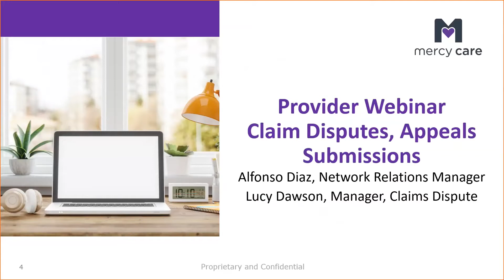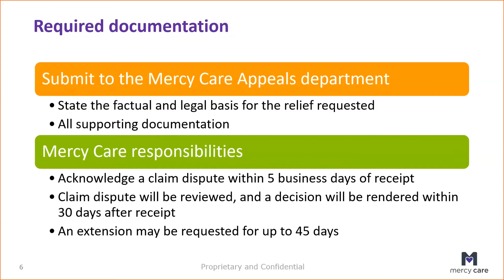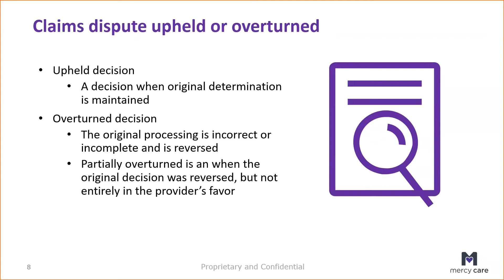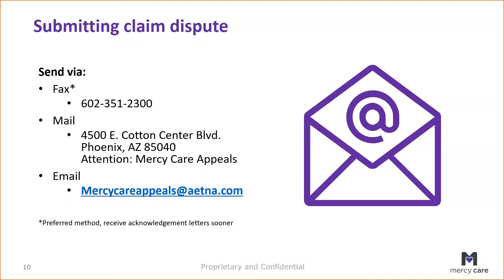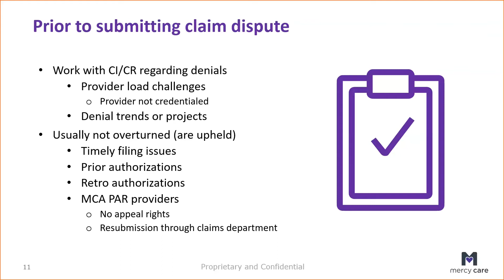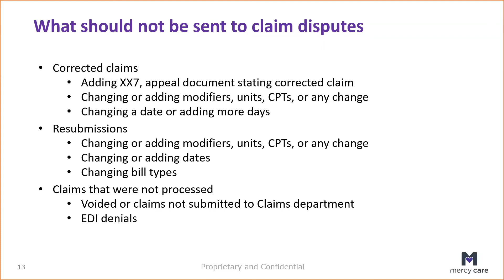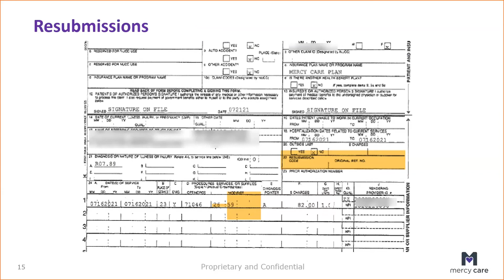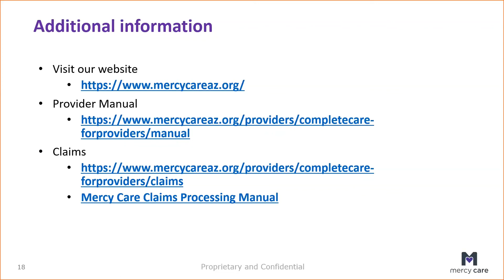Claim Disputes-Appeals Submissions-032922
Learn about the process to follow and other helpful information regarding Mercy Care's claims disputes and appeals submissions.